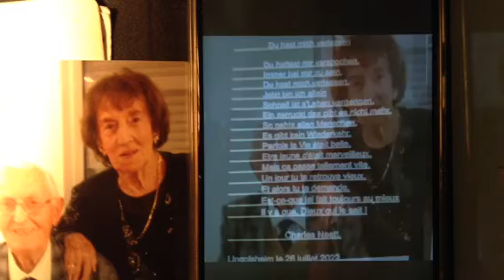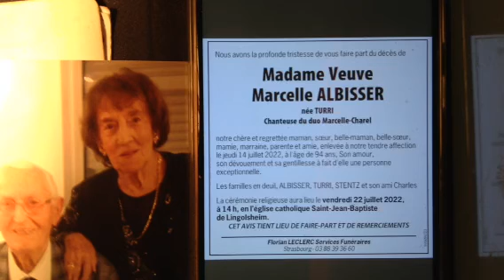Marcelle de la radio RTA devenue BFM Alsace et morte a 94 ans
Sendung Bunt Gemischt